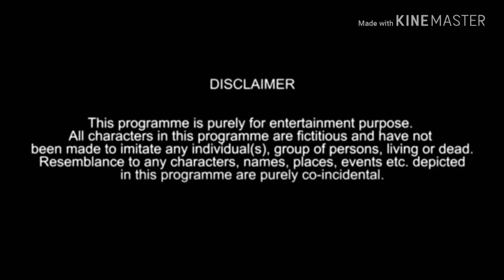RAM FIGHT|| WANAPARTHY KIRRAK ||COMEDY SHOWS|| FUNNY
Song ;Tell Me That I Can't
Artist ;NEFFEX
Album ;Tell Me That I Can't